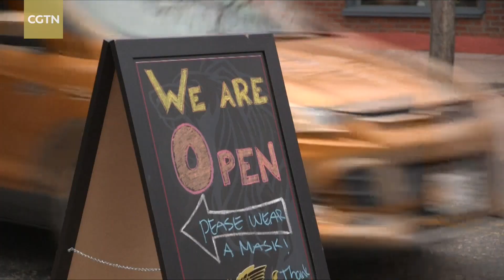Expert: White House provides a lot of misinformation about coronavirus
The U.S. government has failed to take effective measures to prevent and control the COVID-19 pandemic, and various states' hasty reopening increases the risk for another outbreak of infections, said Vincent Racaniello, a professor of microbiology and immunology at Columbia University in an interview with CCTV on Wednesday. He added, "unfortunately, the White House has provided a lot of misinformation."